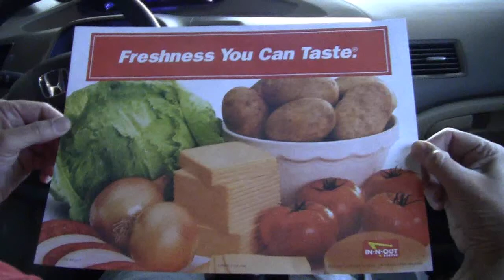Drinking and Driving (Cup on top of Car)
My dad and I driving around with a cup on the top of our car and filming peoples reactions.  It was filmed by me in the back seat of the car (sorry if I moved around to much) and it was easy to do it without getting caught because we have very tinted windows.